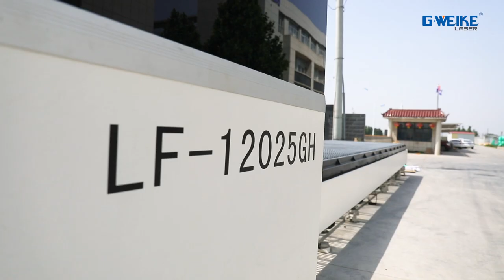LF12025GH machine showing--GWEIKE Laser